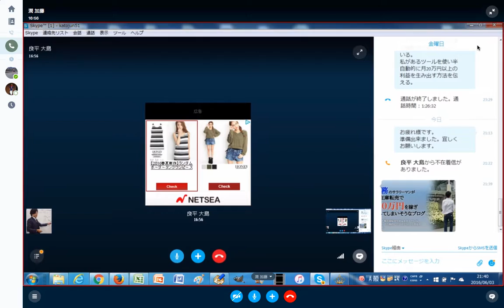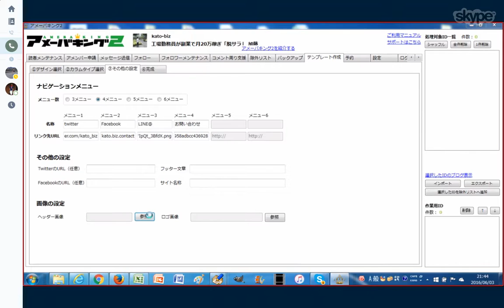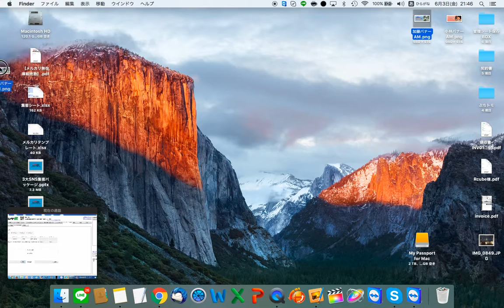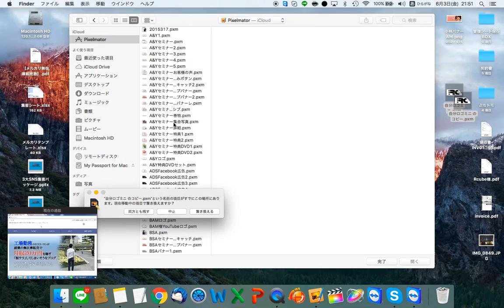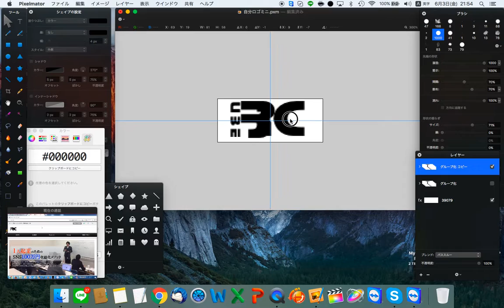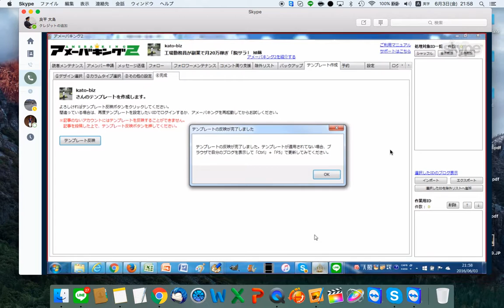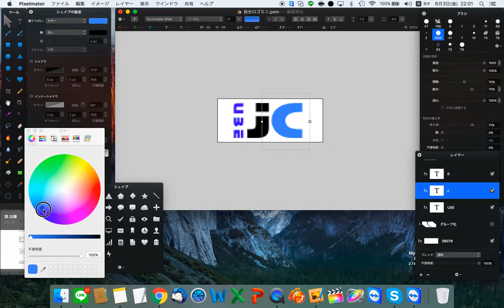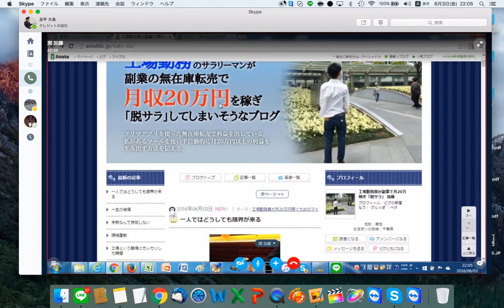アメキン2のブログデザイン設定方法